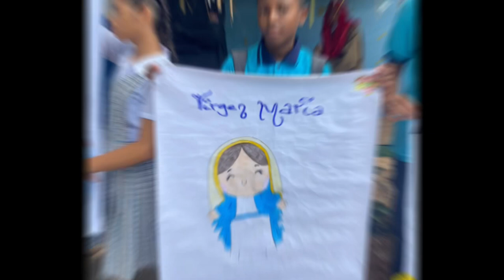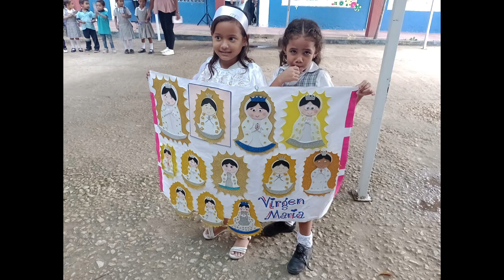Contigo, María - Canción Athenas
Espero que te guste esta canción y nuestras actividades institucionales.